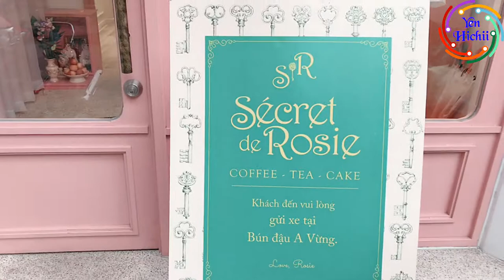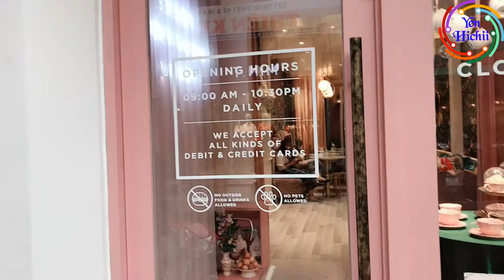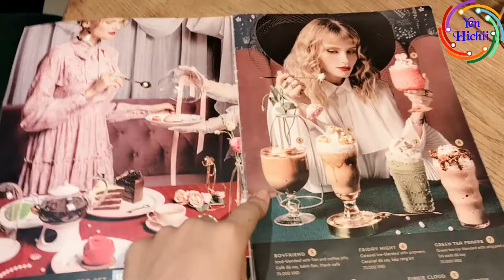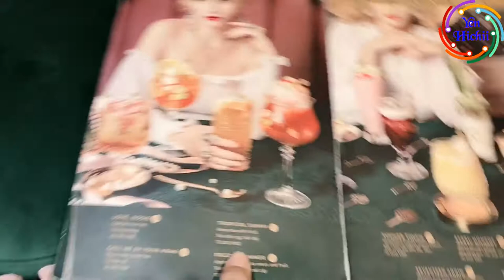Yến Hichii Vlog - Bật Mí Bí Kíp Sống Ảo || Mê Mẩn Quán Cafe Concept Siêu Xinh Giữa Lòng Sài Gòn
Quán: Sécret de Rosie | Coffee | Tea | Cake |
Địa chỉ: 47 Lương Hữu Khánh, Phường Phạm Ngũ Lão, Quận 1. (Đối diện Bún đậu A Vừng).

Cảm ơn Chủ Tịch & 500 anh em đã theo dõi!
Bấm vào cái Chuông góc bên phải màn hình để nhận được thông báo ngay khi Yến Hichii RA VIDEO MỚI nhé!